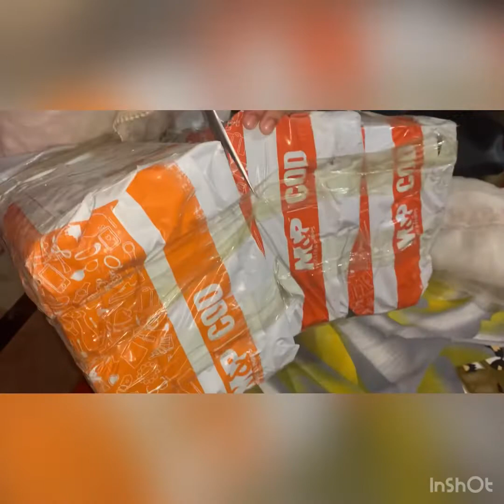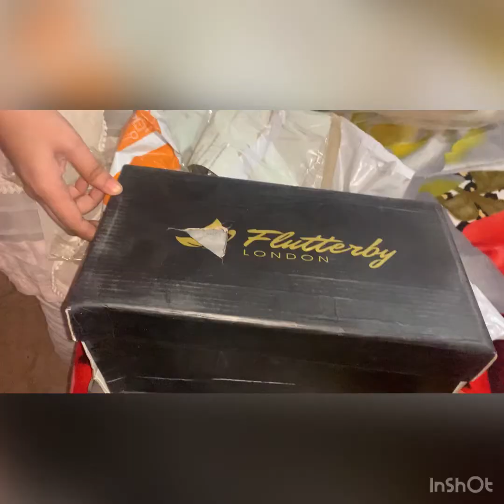ONLINE SHOES SHOPPING ||quality/price/review